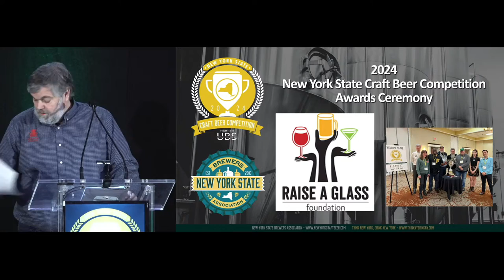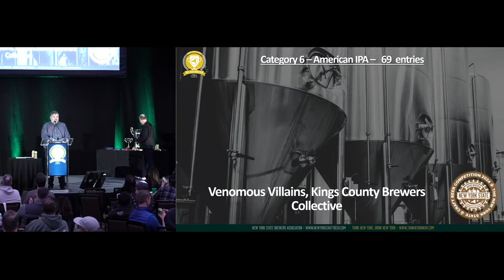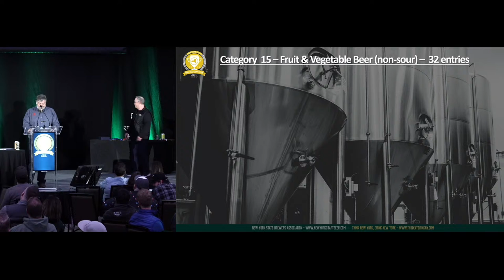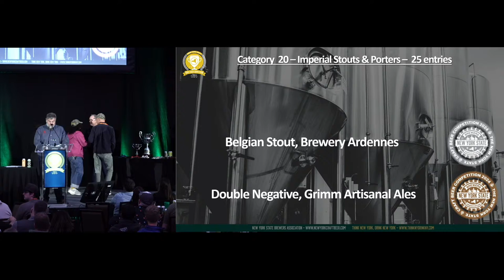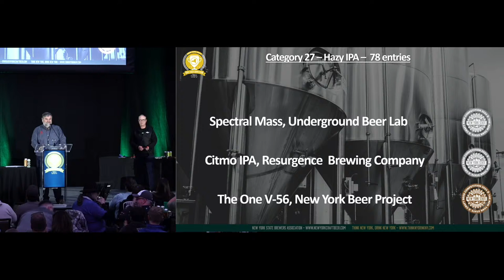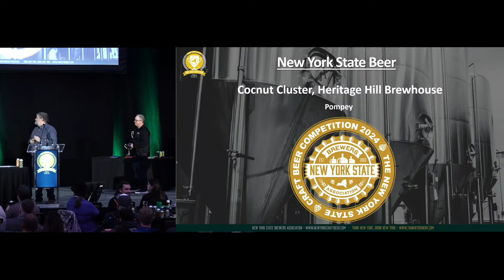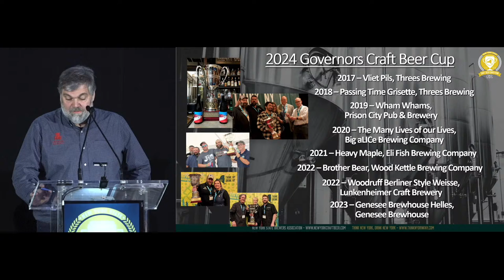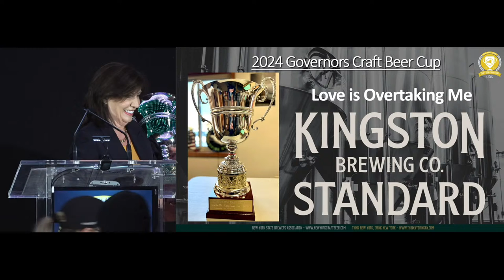New York State Craft Beer Competition | 2024 Awards Ceremony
The 8th Annual New York State Craft Beer Competition presented by Ultimate Brew Service is the largest state-level craft beer competition in the U.S. Over 1,300 beers were entered in this year's event, find out who won during the Awards Ceremony - LIVE from the Albany Capital Center!